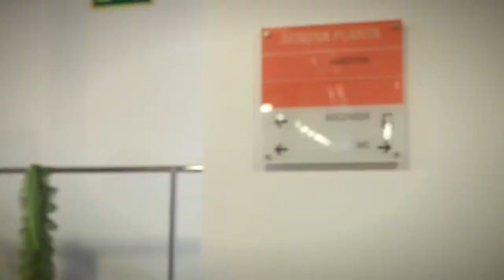Qstura · Desfile fin de curso 2021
Para un año excepcional, un desfile excepcional y unos trabajos increíbles que ha hecho nuestro alumnado. Aquí os dejamos con el desfile!:
Per a un any excepcional, una desfilada excepcional i uns treballs increibles que ha fet el nostre alumnat. Us deixem amb la desfilada!

QSTURA TEAM:
Qstura Escola @qsturaprofesional
Qstura Comunitat @qsturers
Sílvia Castelló @silviacastelloduran

Laura del Aguila @convdevernetta
Puri Canalies @puri_tcp
Cristina Ayala @ikukoatelier
Carme Puigdevall @carmepuigdevalliplantes
Xavi Mancho @xavier_mancho
Emma Bover @emmabover
Mar Frigola @saldemar_mar
Judit Dalmau @juditdalmau

Diseños de / Dissenys de:
Paula Trias @paulatrias7_
Àfrica Vila @africavilaa
Maverick @andino_max
Anna Cabarrocas @annacabarrocas
Loubna @lubna097
Paula Aymerich @ayme_04
Marina Brujats @marinabrujats
Claudia Vila @claudiavila99
Ainhoa Fuentes @ainhoafs_03
Bet Espinos @liz_art.bet
Regina Alvarez @re_giina
Iria Martín @_iriamartin
Tània Damian @taniadamiann
Noelia Yampara @noeeeee_777
Maria Sanek @mariasanek
Alba Gasca @valeriaglitter
Vanesa comajoan @vanesacomajoan
Dounia Saidi @dsaidi.di
Laia Quintana: @laqule

En colaboración con / En col·laboració amb:
Piubella models @piubellamodels
Piubella Escola @piubellaschool
Piubella Coreografia @lluisrodriguezarco

Modelos / Models:
Mihajlo Stosic @mihajlostosiic
Marc Rigo @marcrigo._
Nuria Serrat @nuriaaserrat
Estela Mendonza @este_la4
Camila Clavaguera @camilaclosc
Paula Vicas @paula.vicas
Elisa Vicas @eliisaa.13
Yendri Cueto @reyna.cvargas
Jana Claramunt @janaclaramunt
Duna Duran @duna.duran
Irina Bigas @irinabigas
Alegria Perez @alegriiaagg
Lara Tort @laraatort30
Julia Bueno @juliabn_27
Laia Urpí @laiaurpi7
Alba Miralles @albamiralleess
Nuria Mitjà @nuriamitjaa
Stefani Vassilera @steffff0413
Anna Solans @annaasolans
Camille Pieron @camillemiichelle
Diana Hranosvsky @ddiiaanaa_
Alexis Garcia @aalexis.garcia

Profesionales que lo han hecho posible / Professionals que ho han fet possible:

Peluquería y maquillaje / Perruqueria i maquillatge: @renovatgirona
Fotografía / Fotografia@marticoma

Dj Cosmik @cosmikmusica
Flors @florsromani
Catering @pastisserialesdelicies

Agradecimientos / Agraïments:

Ubicación / Ubicación: COMA CROS @viladesalt
ERAM (material) @eueram

Curso impartido en / Curs impartit a
Universitat de Girona @univgirona
Fundació UdG @fundacioudg